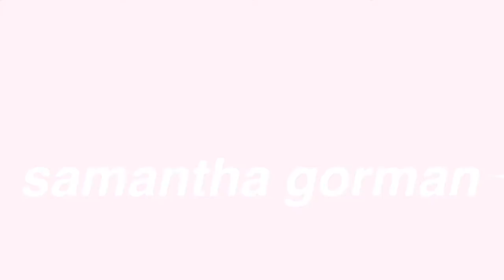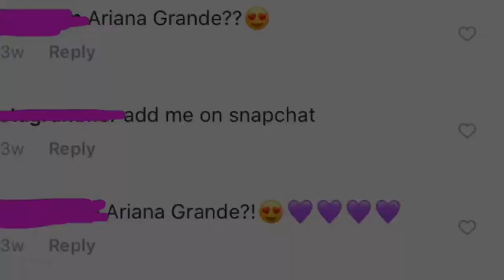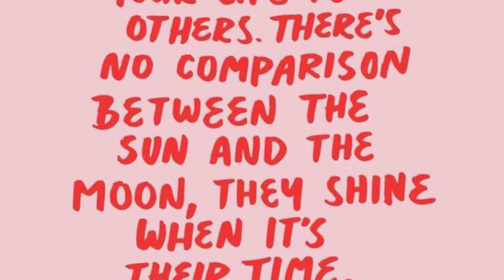Digital Distortion ft. Nikki Liz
Hey viewers!

Welcome/Welcome back to the Mindfulness Monday series on my channel! In today’s video Nikki Liz and I talked about digital distortion and how not everything you see on social media is true. So often we compare ourselves and our lives to others just because of what they post on social media and so often we’re so stuck looking at our phones trying to one up each other trying to make our lives look stellar instead of living in the present moment. Go and stand in front of a mirror because the person that you see in there is your only competition, YOURSELF! Have an amazing Monday full of mindfulness and relaxation and I will see you guys in my next video!!

Your future LPC,
Samantha Gorman

And check out her YouTube channel!!

**SIDE NOTE**

IF YOU OR A LOVED ONE IS IN NEED OF IMMEDIATE HELP PLEASE CONTACT EMERGENCY SERVICES I AM NOT YET AN LPC EQUIPPED TO HELP YOU